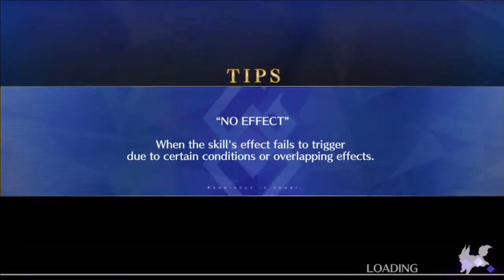FGO: Destroying the Tree (by cheesing it)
Yeah. this fight is like 3000x easier than the previous fight, especially you can actually Skadi loop it. Which by all accounts it doesn't make sense given how technically the Tree + Pepe should be harder than the pre-final boss. Not that I'm complaining, I preferred the epic showdown.

If you have a very strong Valkyrie and a potentially better Craft Essence than what I used to destroy the Tree, you can potentially 3 turn it.